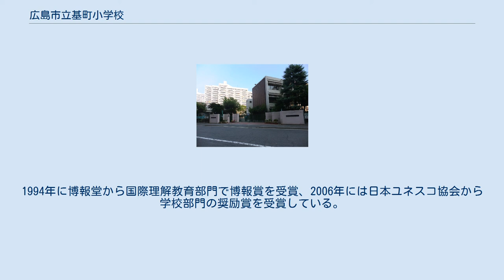広島市立基町小学校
校舎と基町高層アパート 広島市立基町小学校（ひろしましりつ もとまちしょうがっこう）は、広島市中区基町にある公立小学校。
 広島市中心部の基町に位置し、創設以来、韓国籍、朝鮮籍の児童が多く在籍している。
近隣の公営住宅（市営基町高層アパート・県営住宅など）に住む児童が多く、中国残留孤児の家族が多く住み着いた地域にある。
また日本への留学生の子女も多く通い、全校児童の3割以上が帰国・入国児童となっており、中国人児童が最も多く通う小学校となっている。
近年は住民の高齢化が進んできており、市内の小学校にも関わらず児童数が少ない。
 基町小学校の学区は全域が広島市立幟町中学校の学区に入るため、公立中学校に進学する際は幟町中学校になる。
（学校選択制により他の中学校を選ぶことも出来る） 本校には被爆エノキの像が置かれており、世界各地から修学旅行生や留学生などが平和学習のために訪れる。
 現在、広島市の方針で児童数の少ない小学校を近隣校へ統合する計画案があり、本校も広島市立白島小学校への統合計画が持ち上がっているが、地域住民及び卒業生は統廃合に強く反発している。
 広島への原子爆弾投下がされた際に広島第2陸軍病院の庭にあった被爆エノキを守る運動を1979年から始めた。
1984年の台風10号で枝が折れるなど、傷んだエノキは翌1985年芽吹いたが、1989年枯死し、同年二世となる樹木が植樹された。
1996年には被爆エノキの像が作成されている。
 1982年、1984年から1989年まで発明協会から児童生徒発明工夫展学校賞を受賞。
 中国帰国子女教育研究校に文部省より平成3年度から平成10年度まで指定を受けるなど国際理解教育を行っており、2008年度には7カ国から来た児童が学んでいた。
1994年に博報堂から国際理解教育部門で博報賞を受賞、2006年には日本ユネスコ協会から学校部門の奨励賞を受賞している。